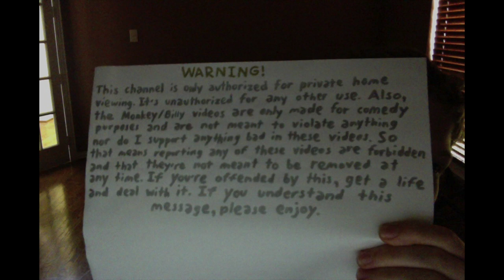Billy asks for frozen custard and gets grounded